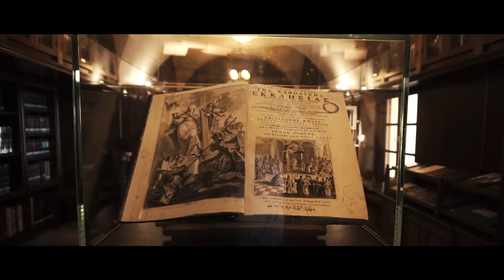Athos, The Holy Mountain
Τρεις μέρες στο Άγιο Όρος δεν ήταν αρκετές.
Πιστεύω πως ούτε τρεις μήνες είναι αρκετοί...